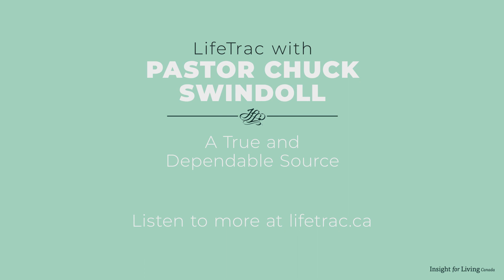A True and Dependable Source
The Bible has withstood centuries of opposition—and the opposition continues today. There’s a battle against the Word of God because it’s alive, powerful, and changes lives.

These five-minute programs feature Pastor Chuck Swindoll's best stories. You'll hear his loudest laughs, his funniest experiences, and his famous catch phrases.